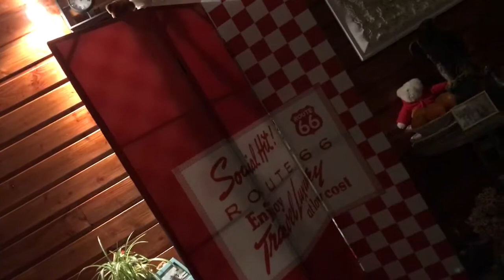959B84D3 7E26 4E73 9885 02A22DDAB0FC